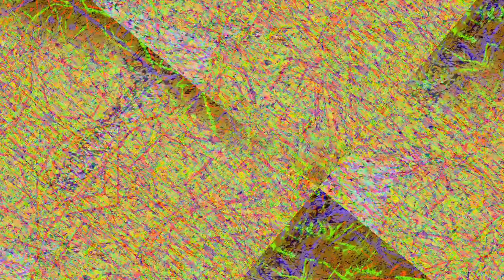[EPILEPSY WARNING] Movie 23 11 17 05h24m02s